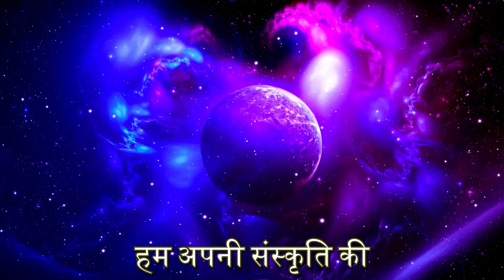दिति के इंद्रा के समान पुत्र उत्त्पत्ति की कथा / स्कंद 6 अध्याय 18 व 19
इस विडियो में हम जानेंगे सुखदेव जी द्वारा सविता आदि के वृतांत का वर्णन !

जानिए सुखदेव जी ने रजा परिख्षित को क्या बताया

धन्यवाद्